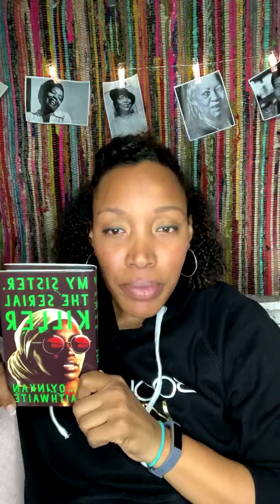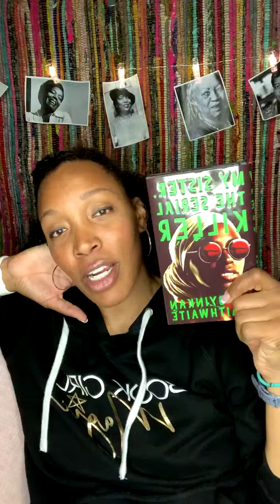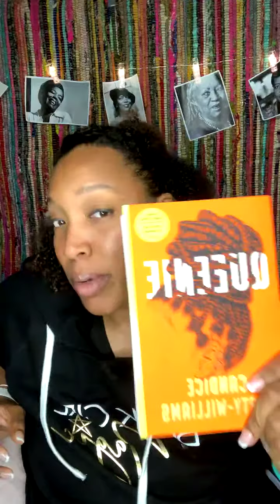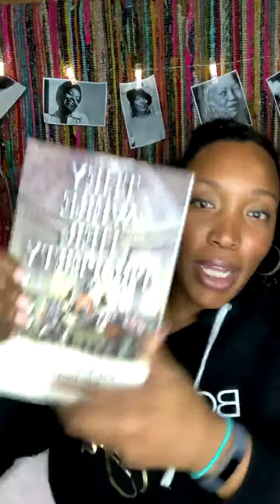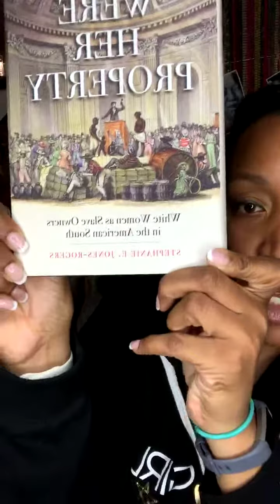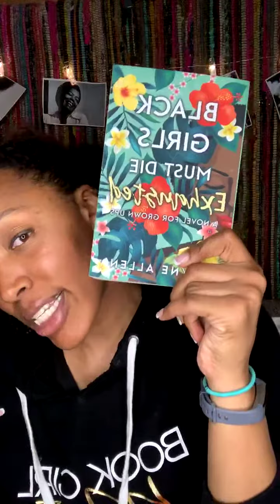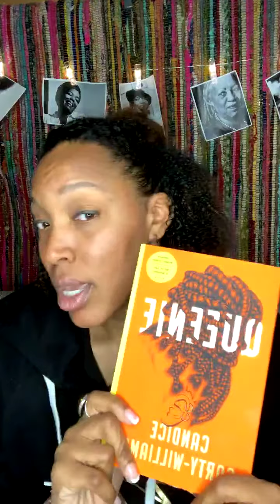March Book Discussion: My Sister, The Serial Killer by Oyinkan Braithwaite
Group discussion on our March Book Club Pick.